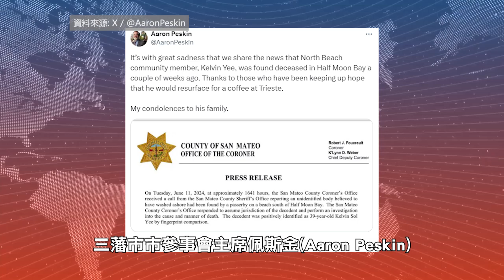【天下新聞】北加州: 半月灣海灘發現亞裔失蹤男子屍體 Missing SF man identified as body found on beach near Half Moon Bay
據San Mateo縣驗屍官辦公室表示，今個月較早前曾有一具屍體被沖上半月灣以南的海灘，死者身份經已確認。

當局透過指紋確認死者為39歲的Kelvin Sol Yee。

他是三藩市North Beach附近的居民，已經失蹤了超過兩個星期。三藩市警方當時表示，死者生前最後一次露面是在5月28日，當時他在華埠正前往半月灣Kelly Avenue。

其後於6月11日下午4點41分左右，一名路人在半月灣以南的海灘岸上發現了這具屍體，San Mateo縣驗屍官辦公室隨即對遺體身份及死因展開調查。

週二，三藩市市參事會主席佩斯金(Aaron Peskin)於社交媒體上發文哀悼事件，並對死者家人表達深切慰問。